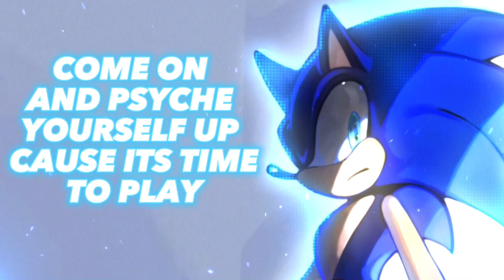Sonic The Hedgehog (2006) - “His World” | Cover by Mauricio Zuniga (feat.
Support me FREE by listening to my covers on

CREDITS ▹

Song: “His World”
Artist: Zebrahead

Vocals by @MauricioZunigaMusicCovers

Instrumentals by @Omemlette

EQUIPMENTS ▹

Software: Pro Tools

FOLLOW ME ▹